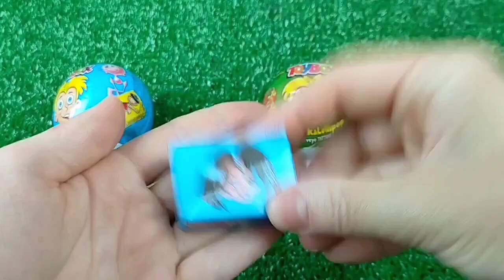A Box Full of Cars, Roll Royce, Lamborghini, Ferrari, Porsche,Candy, Mclaren Bugatti, Mercedes #16